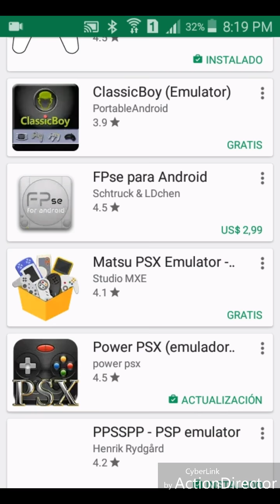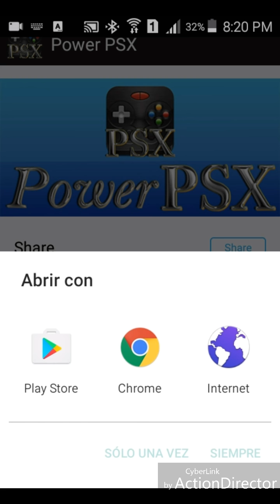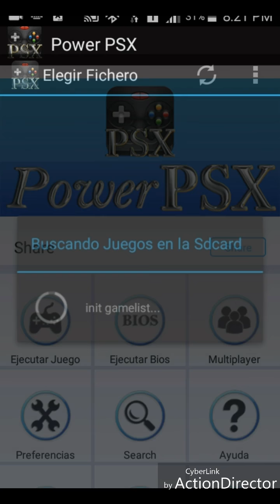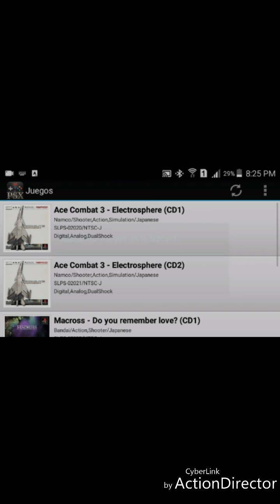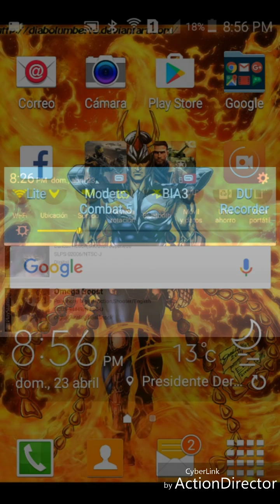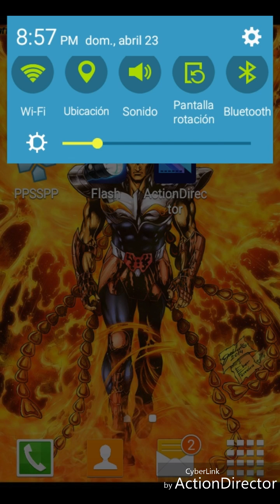El mejor emulador de Ps1 para android.Power Psx.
Buenas,hoy les traigo un tutorial y mi primer video hecho íntegramente en mi celular,espero q les guste y también sea una ayuda para aquellos q quieran hacer todo en su teléfono,ya sea grabar o editar gameplays.